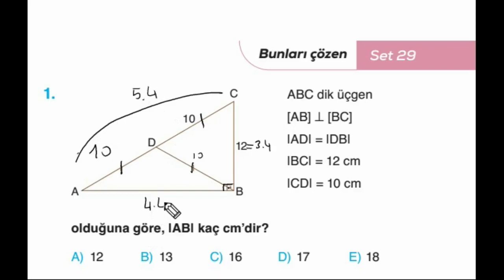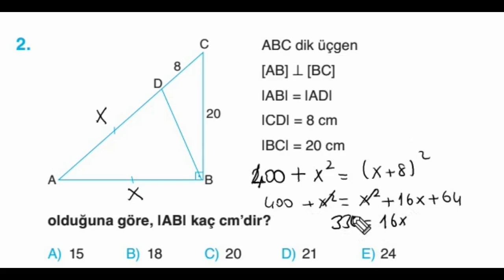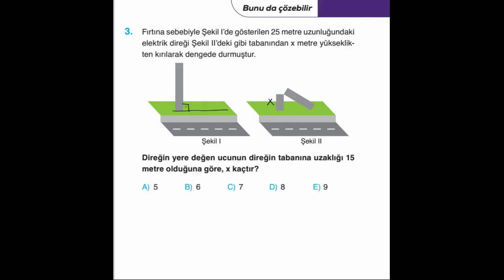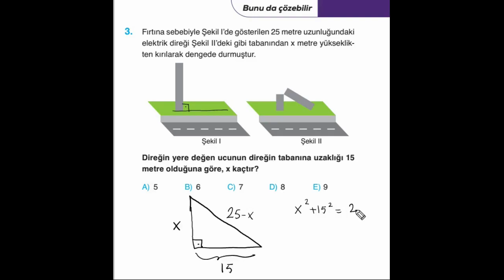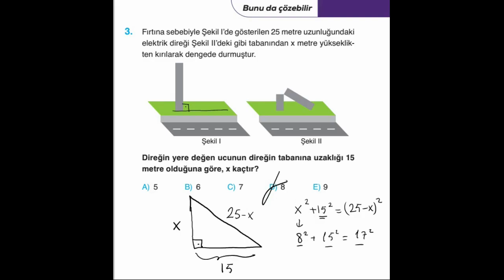Dik üçgenler, pisagor Euclid bağıntıları ve Özel üçgenler set 29